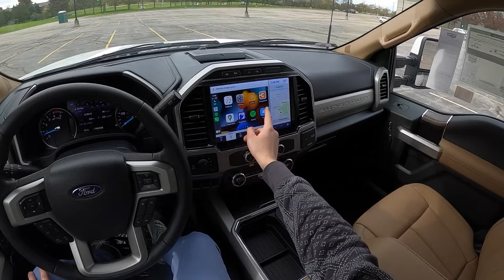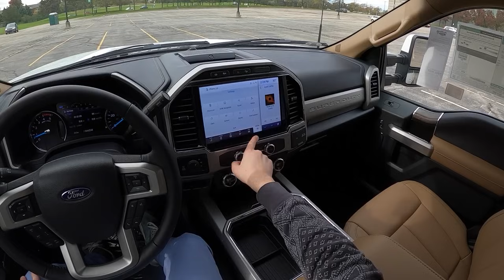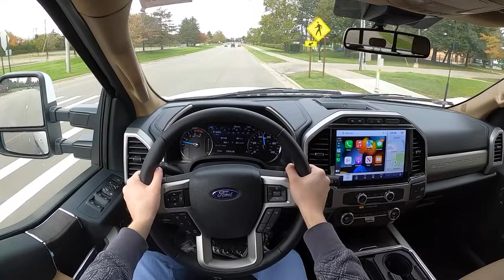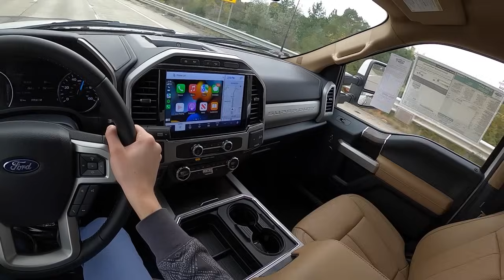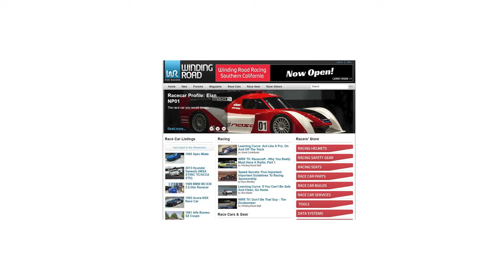2022 Ford F-250 Super Duty Lariat 6.7 Powerstroke - POV Test Drive (Binaural Audio)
Thanks to Gene Butman Ford in Ypsilanti, MI for loaning us this F-250!

MSRP: $77,205
Power: 475 hp / 1,050 lb ft
Engine: 6.7L Power Stroke V8 Diesel
Transmission: 10 Speed Automatic
Tires: 275/65R20

0:00 Walk-around and interior
4:06 Casual Driving/Spirited Driving
10:39 Highway
14:21 Wrap